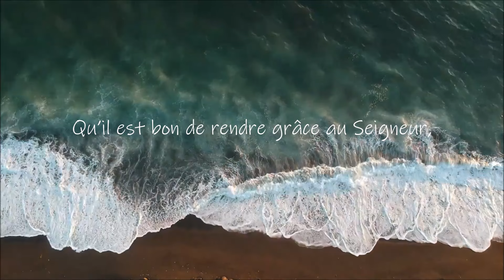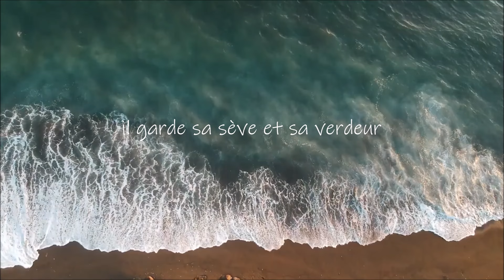Psaume 91 Il est bon, Seigneur, de te rendre grâce (version méditative)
Liturgie du 11e dimanche du temps ordinaire – Année B
Liturgie du 8e dimanche du temps ordinaire – Année C

Psaume 91 (2-3, 13-14, 15-16)
version méditative : piano/cello

R/ Il est bon, Seigneur, de te rendre grâce !
qu'il est bon, Seigneur, de te rendre grâce !

Qu’il est bon de rendre grâce au Seigneur,
de chanter pour ton nom, Dieu Très-Haut,
d’annoncer dès le matin ton amour,
ta fidélité, au long des nuits !

Le juste grandira comme un palmier,
il poussera comme un cèdre du Liban ;
planté dans les parvis du Seigneur,
il grandira dans la maison de notre Dieu.

Vieillissant, il fructifie encore,
il garde sa sève et sa verdeur
pour annoncer : « Le Seigneur est droit !
Pas de ruse en Dieu, mon rocher ! »